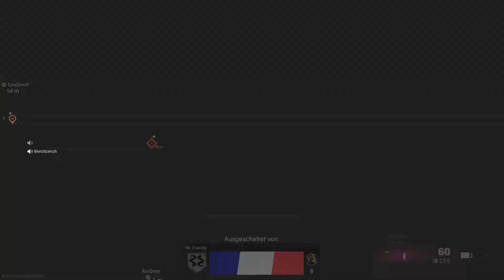Mal Rebirth auf Verdansk ☢️ WARZONE Deutsch ☢️ COD Warzone #148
Mal wieder eine neue Warzone Folge. Diesmal auf Rebirth Island! Täglich grüßt das Murmeltier. Freuen uns über ABO und LIKES! :-)

🕹🕹🕹PSN:
PBergBoy

🎮 🎮 🎮Xbox:
PBergBoy

So Leute! Endlich geht’s los mit dem Battle Royale Modus für COD Modern Warfare! In Call of duty Modern Warfare heißt das Ding „War Zone“. Wer wird überleben? Bricht sich BenUtzmich mal wieder die Beine bei der Landung? Werden wir jemals auf Platz 1 landen? Vielleicht ja dieses Mal!

Was soll’n wa groß sagen? Jeder kennt COD – ihr wisst was euch erwartet. Wir zocken die meiste Zeit den War Zone Modus in Call of Duty modern warfare 2019. Wir sind keine Pro-Gamer und wollen auch nicht mit unseren nicht vorhandenen Skills angeben – also ganz locker bleiben und die Videos nicht zu ernst nehmen 😉.

Call of Duty: Modern Warfare ist ein Ego-Shooter, der am 25. Oktober 2019 von Activision veröffentlicht wurde. Das Computerspiel stellt den 16. Teil der Call-of-Duty-Reihe dar und erscheint für Windows sowie für die Spielekonsolen Xbox One und PlayStation 4.